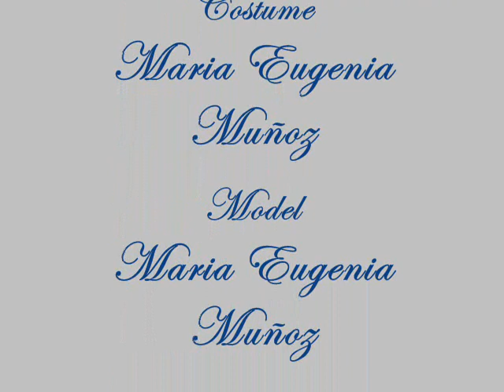17th cent dress (Princess of Eboli inspired Gown)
Dress that i had worn in the 2011 Carnival in my City, Oviedo. Inspired by the Princess of Eboli, Ana de Mendoza y de la Cerda.
Vestido que llevé en el carnaval de 2011. Está inspirado en la Princesa de Eboli, Ana de Mendoza y de la Cerda.